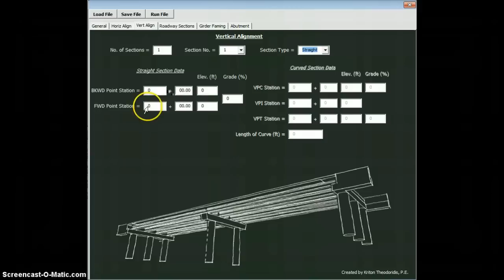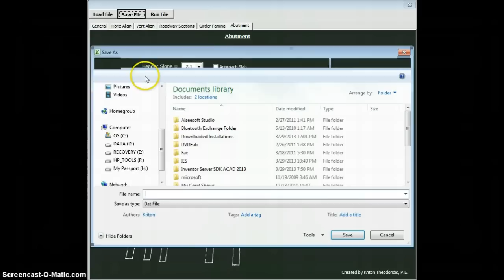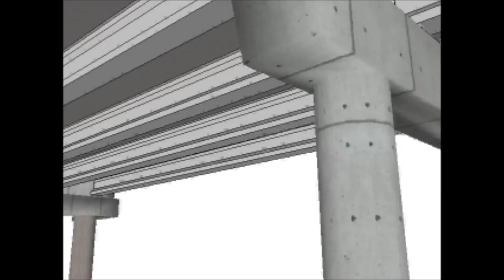3D Bridge Modeler Software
Software developed for modeling all aspects of a bridge geometry and for creating a 3D model of the bridge for visualization.